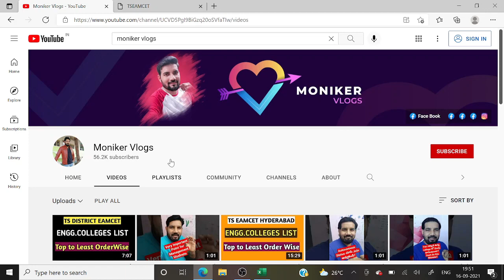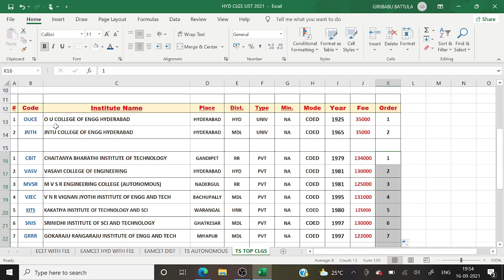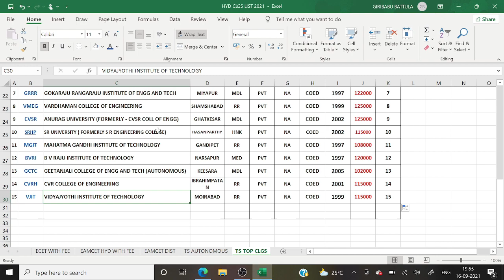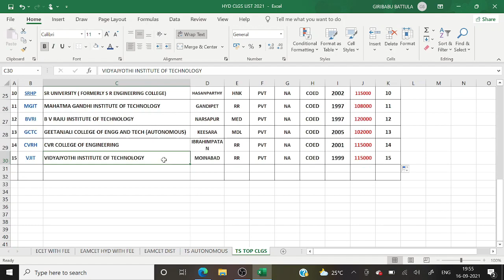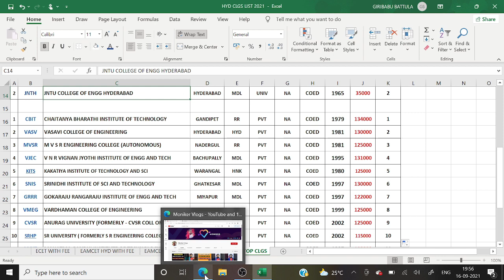TOP 15 ENGINEERING COLLEGES IN TELANGANA